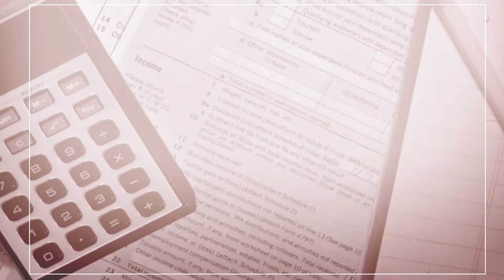Assemblymember Salas Invites Wasco Residents to Free Tax Event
(Sacramento) - You can get free tax preparation assistance. Assemblymember Rudy Salas (D-Bakersfield) is hosting a series of free tax preparation events for low and moderate income residents all over the district. "The Volunteer Income Tax Assistance program, or VITA, provides free basic tax return preparation for low-to moderate-income taxpayers, including military veterans, and the elderly," Assemblymember Salas said. Watch this Assembly Access video to learn more about the free tax preparation workshop in Wasco.